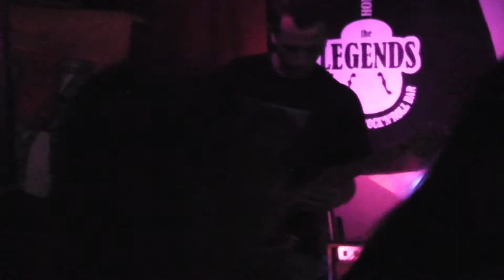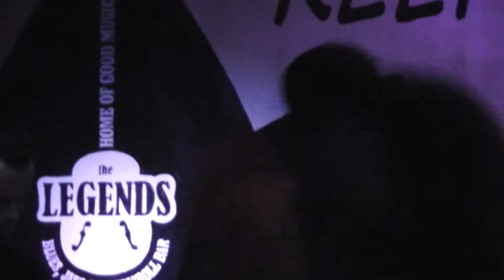M.O.R.T. - Lucifer (Live @ "Split Rock Fest" 2012)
"Split Rock Fest" - 2. polufinalna večer
"The Legends Bar" - Split, Croatia, 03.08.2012.

MR. WOLF (Split)
M.O.R.T. (Sinj)
ONE POSSIBLE OPTION (Rijeka)
PREVAIL (Split)
LAŽNI BRKOVI (Split)

M.O.R.T. je psihodelični rock-punk-blues band iz Sinja, širokih pogleda, žestokog zvuka i živih nastupa. John, Zvrk i Kikos, kreativna snaga benda, sastali su se još krajem ljeta 2003. Prve godine benda su bile vrijeme nastajanja najvećeg dijela materijala.
2007. godine snimaju prvi promotivni materijal. U ljeto 2009. počinju s ozbiljnijim radom, bend ponovno ulazi u stvaralačku fazu koja još uvijek traje. Od tada do danas imaju desetke nastupa po Dalmaciji i Zagrebu, a posebno se ističe "S.A.R.S." festival u Sinju, polufinale "HGF"-a, festival FARSA u Čapljini na kojem osvajaju drugo mjesto i Brucošijada Filozofskog fakulteta. U međuvremenu snimaju još nekoliko demo uradaka koji su pomno odabrani među mnoštvom autorskog materijala.

John - vokal
Zvrk - gitarai
Kikos - bas
Bikić - bubnjevi